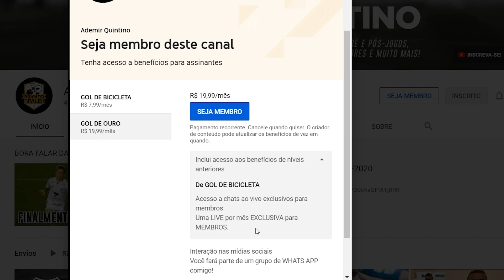JOÃO PAULO CALOU SAMPAOLI; MARINHO, SOTELDO E ROBINHO?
Já fez seu cadastro no SPM 365? Valide seus dados para ganhar 10 dólares em bônus para começar